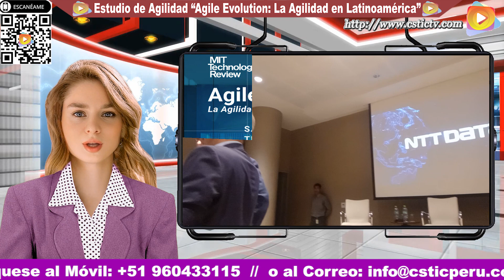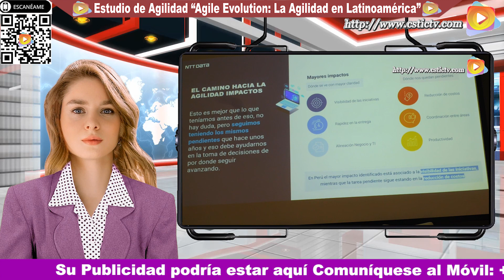Estudio de Agilidad “Agile Evolution La Agilidad en Latinoamérica”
NTT DATA, consultora en tecnología del Perú y MIT Technology Review en español, presentaron el estudio que realizaron sobre “La agilidad en Latinoamérica de Agile hacia Agility”. En el estudio se encontró importantes hallazgos, como los principales beneficios de adoptar Agile en las diferentes áreas de tu organización. Las empresas deben tomar medidas rápidas para responder a los constantes cambios del mercado, así como a las posibles consecuencias en sus negocios. Ver las imágenes en nuestro Portal TV.